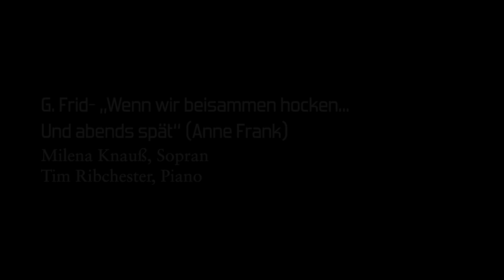G. Frid - " Wenn wir beisammen hocken....Und abends spät" (Anne Frank)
Arie der Anne Frank aus der Mono-Oper "Das Tagebuch der Anne Frank"

Milena Knauß, Sopran
Tim Ribchester, Piano

Javier Bernardo, Ton und Video

Studio Niculescu, Berlin, Mai 2020